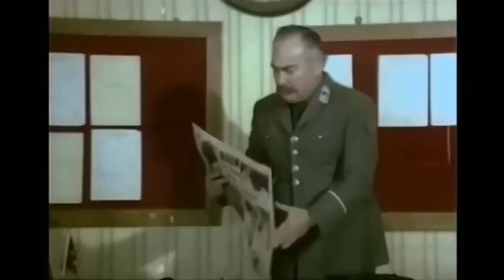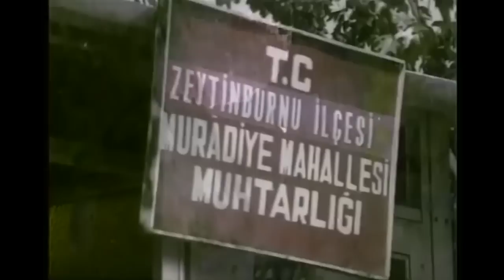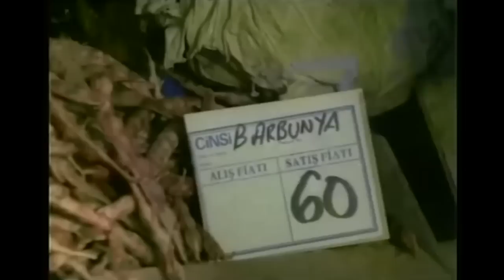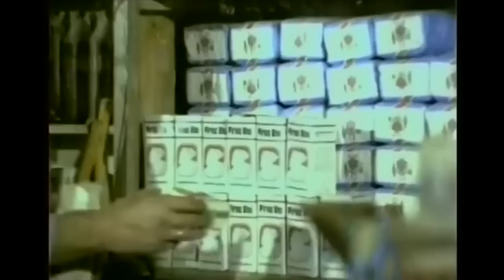Bekçiler Kralı | Kemal Sunal Türk Filmi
Bekçiler Kralı | Kemal Sunal Türk Filmi Full HD İzle

Görev yaptığı mahalledeki vatandaşlarını sömürenlere karşı başkaldıran bekçi Şaban'ın öyküsü. Zeytinburnu'ndaki bir mahalleye atanan bekçi Şaban (Kemal Sunal) görevine başlar. Vatandaşa eziyet eden mahalledeki muhtara, bakkala, manava, tüp gaz bayine uyarılarda bulunur. Şaban bu kişiler tarafından karakola şikâyet edilir. Ne var ki, Şaban'ı İçişleri Bakanının yeğeni olduğunu sanan komiser (Reha Yurdakul), tüm şikâyetleri hasıraltı eder. Şaban ise mahalleli yararına bu fırsattan istifade edip daha da başkaldırıp çöpleri toplatmayan temizlik işleri müdürüne, çocukları zehirleyen sanayi artıkları için kanalizasyon yaptırmayan fabrika sahibine kafa tutar. Bu denetleme işini sürdürürken, fabrikada işçi olarak çalışan Zehra (Semra Türel) ile arasında bir aşk başlar. Sonunda her şey tatlıya bağlanıp mahalleli huzura kavuşur.

Yapımı : 1979 - Türkiye
Tür : Komedi
Yönetmen : Osman F. Seden
Oyuncular : Kemal Sunal ,  Reha Yurdakul ,  Memduh Ün ,  Zeki Sezer ,  Ekrem Dümer
Senaryo : Osman F. Seden
Yapımcı : Kemal Sunal ,  Fatma Girik